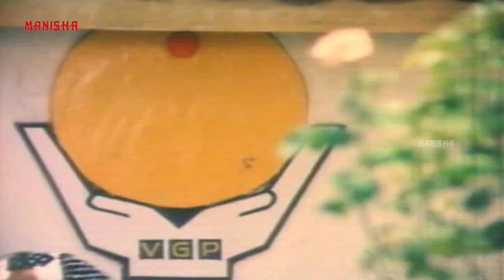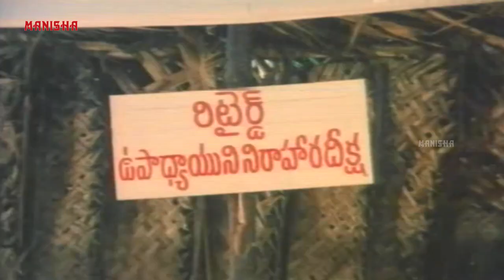Khaidi No.786 (1988) Part 01 | Full Length Telugu Movie | Chiranjeevi | Bhanupriya | Manisha Arts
Gopi (Chiranjeevi) is a music master brought up by Satyanarayana and Nutan Prasad in a village. He wants to become a police constable. Surya Chandra Rao (Kota Srinivasa Rao) is a rich man in the village with his daughter Radha (Bhanupriya), who is headstrong and proud of her riches. In a brawl with Gopi, she seeks revenge and acts as his disciple wanting to learn music and later accuses him of attempting to rape her with the help of the new SI of the village, Asirayya (Mohan Babu), but later realises her mistake and his good nature and falls in love with him. Though reluctant to marry her, Gopi is convinced to accept her into his life and they marry. Surya Chandra Rao is enraged by this and sends a goon to kill him and in the fight, the goon loses and Gopi leaves him at Surya Chandra Rao's house, warning him not to enter his life again. The goon is killed by Surya Chandra Rao and Gopi is accused of his murder and is put in jail. The rest of the story is formed on how Gopi proves his innocence and how he brings the villains to justice.

Cast:-
:- Chiranjeevi as Gopichand
:- Bhanupriya as Radha
:- Mohan Babu as SI Asirayya
:- Kota Srinivasa Rao as Surya Chandra Rao
:- Kaikala Satyanarayana
:- Nutan Prasad
:- Silk Smitha as Item number "Atu Amalapuram".